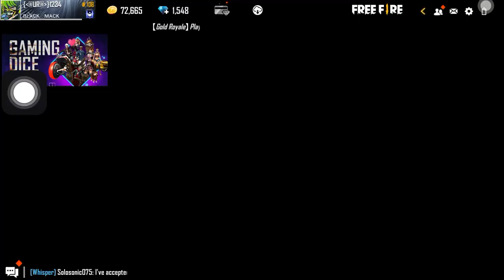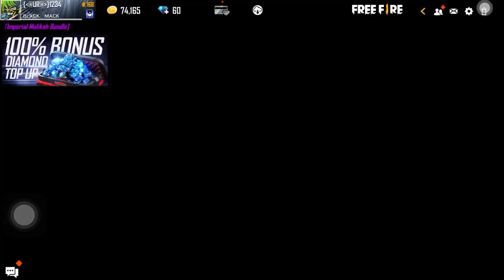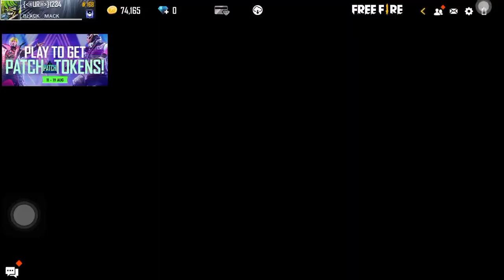Borong elite pass+fades wheel